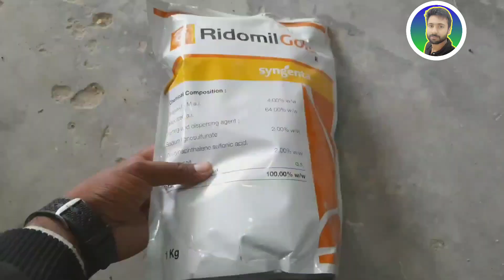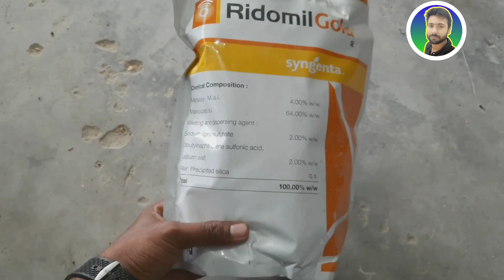टमाटर में फल गलन रोग पर नियंत्रण | tomato farming | tamatar ki kheti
Kheti kaise kre, kisan kase kam karta hai, khtibadi ki duniya, indian farming,
भारतीय किसान, खेती कैसे करें, खेती कैसे होती है, गेंहू और धान की खेती, agricultural